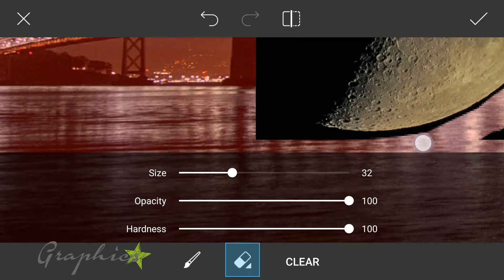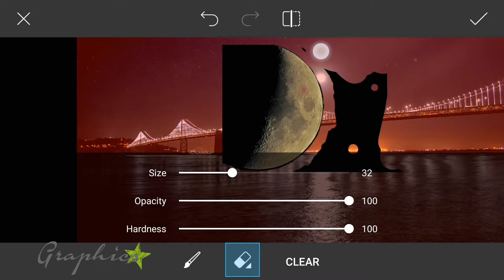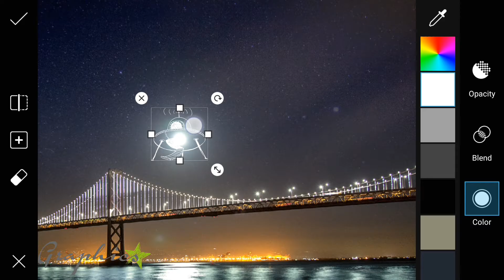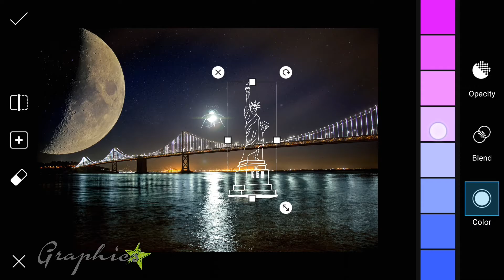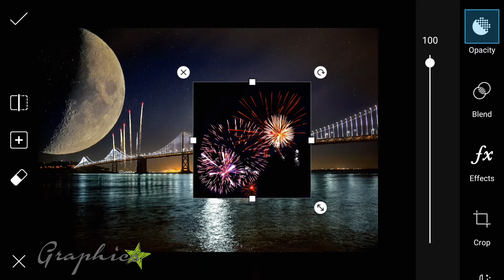WATCHERS | Graphics Star | PicsArt Photo Studio Tutorial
CREATE AWESOME ART SIMPLY AND QUICKLY WITH ANDROID APP "PicsArt Photo Studio". In my upcoming video series you will learn how to get creative with PicsArt Photo editing software. Make awesome pictures and collages and join the movement to go beyond the filter!

☆ Android App | Editing Software | Device ☆
- PicsArt Photo Studio "Make Awesome Pictures"
- Music Maker JAM "Just Add Music"
- CyberLink PowerDirector 12 "The fastest video editing software for enthusiasts"
- Unsplash "Free (do whatever you want) high-resolution photos"

☆ Special THANKS to Google & YouTube